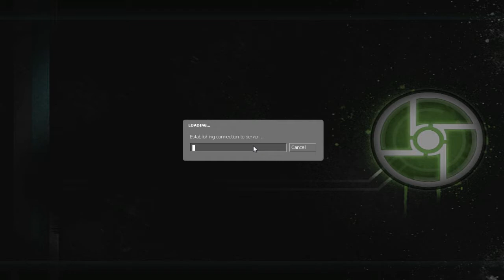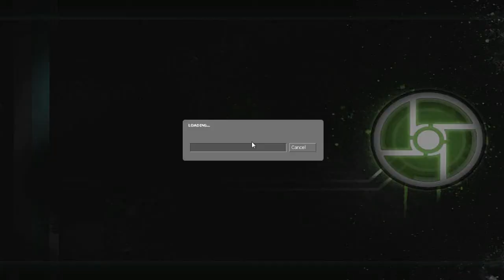Half Life 2 : Full Co-op Playthrough w/ MrPhatJared and Scotto6 Part 38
-FOLLOW ME-